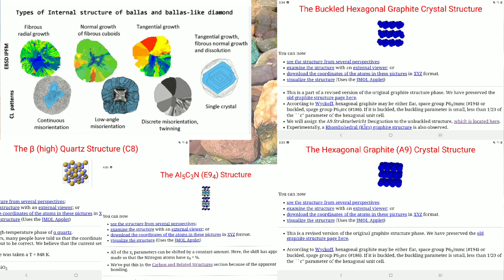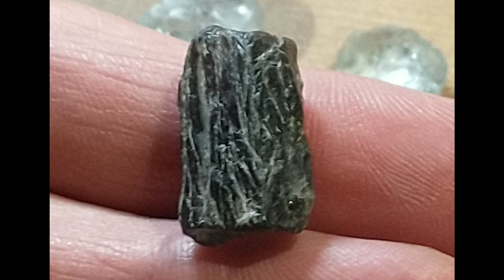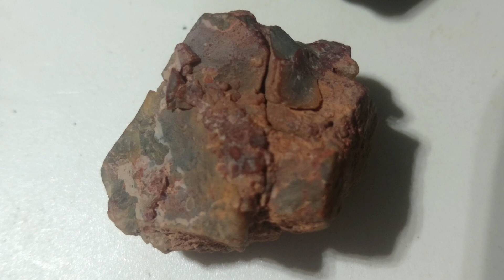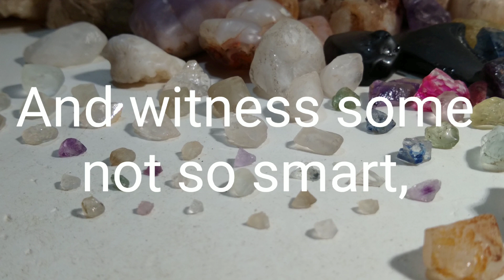1 month since my first video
Starting to get the hang of it.. Getting back on track!